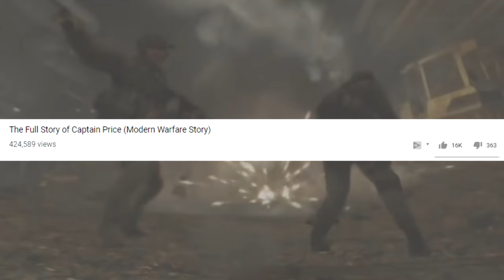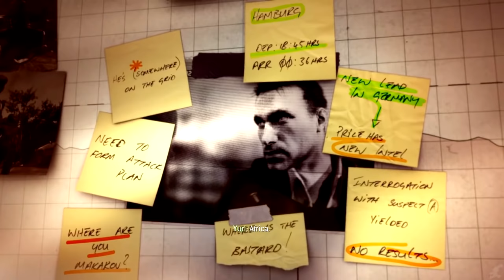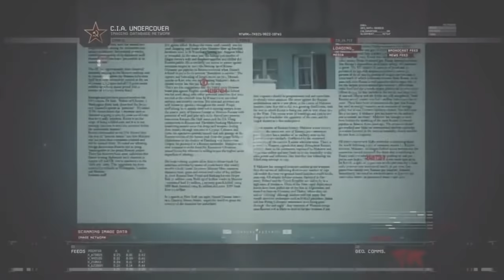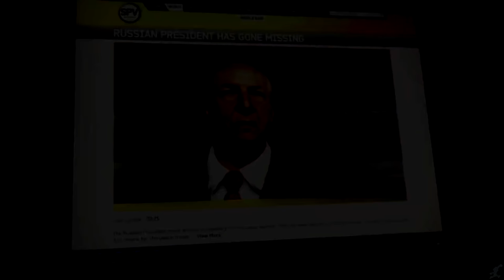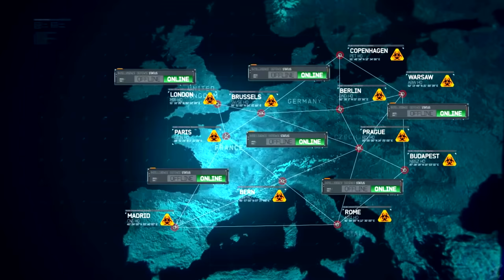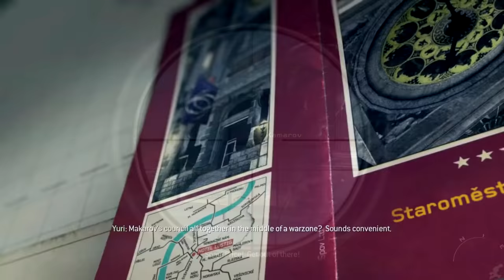The Full Story of Vladimir Makarov (Modern Warfare Story)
On this channel we have looked at the story of the characters in Call of Duty. It is time to expand to the Modern Warfare universe. Today we look at The Full Story of Vladimir Makarov. Hope you enjoy.